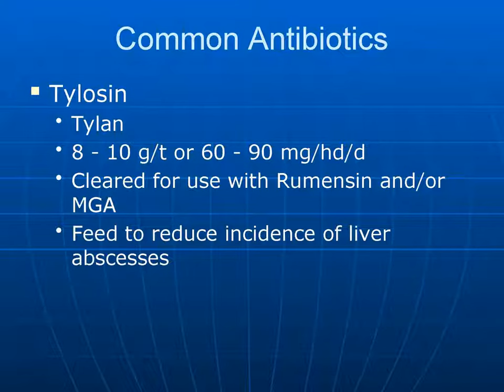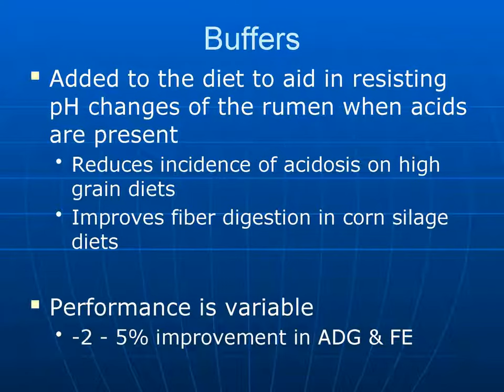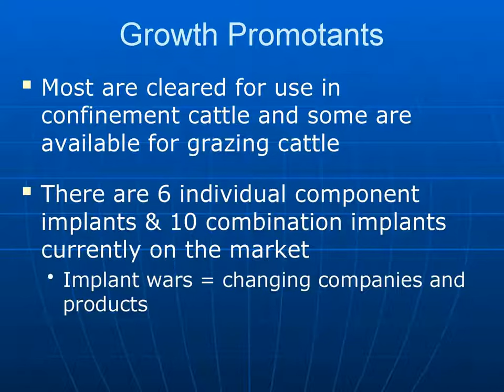Feed Additives for Ruminants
Different feed additives used in Ruminant Nutrition (Cattle, Buffaloes etc.)